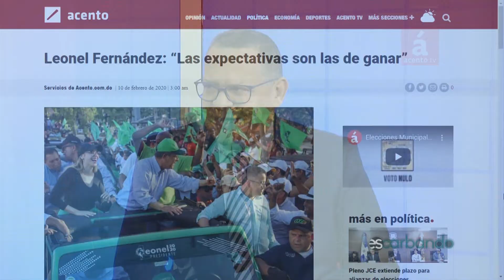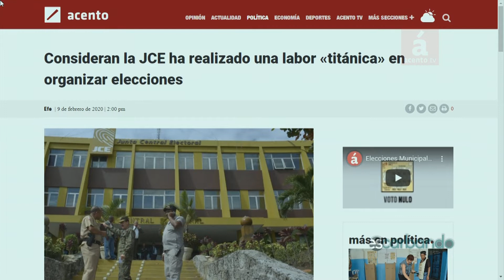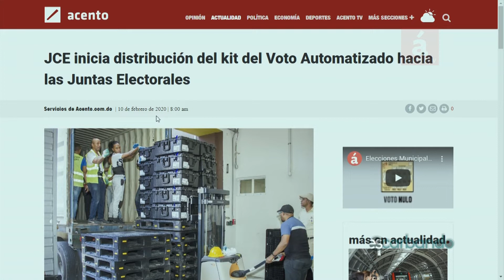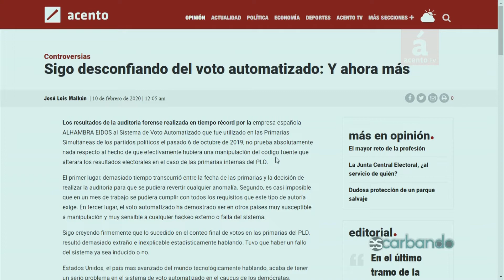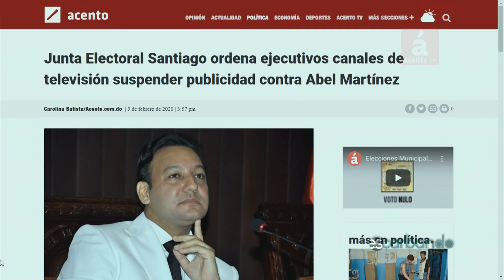Preparativos para las elecciones municipales 2020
AcentoTv